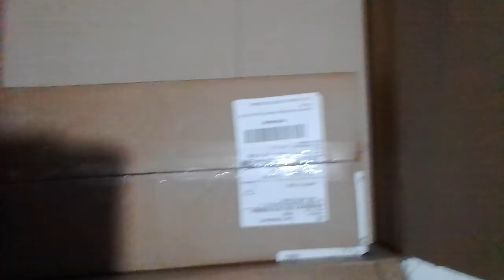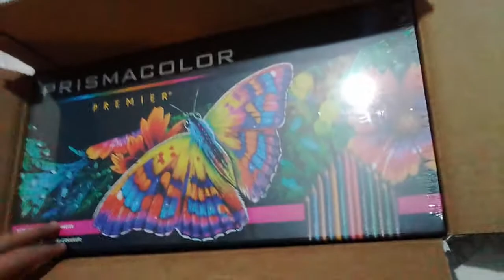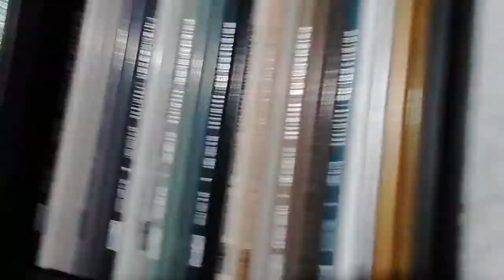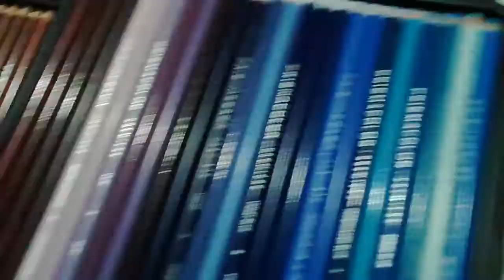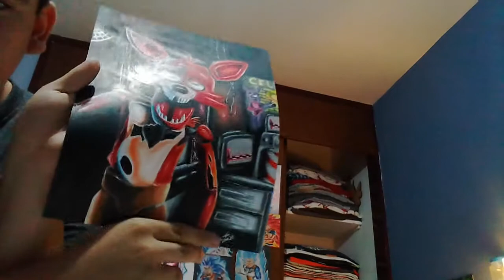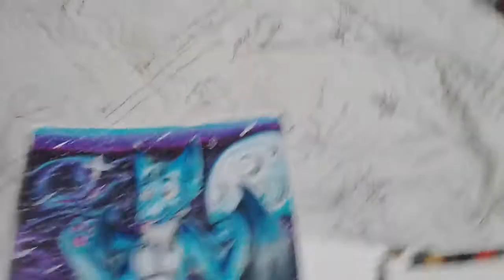Prismacolor premier 150 colores profesionales unboxing